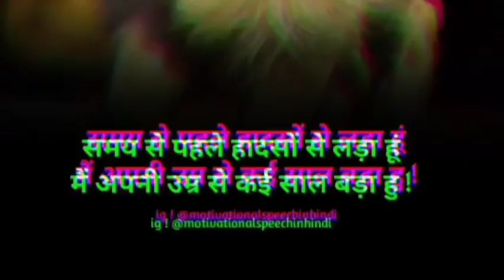Hearttouching Shayari WhatsApp Status 😭| Sad Shayari WhatsApp Status 🥺| Heart Broken 💔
samay ke pahle ke hadse se la raha hun main apne purv se Kai saal Bada hun